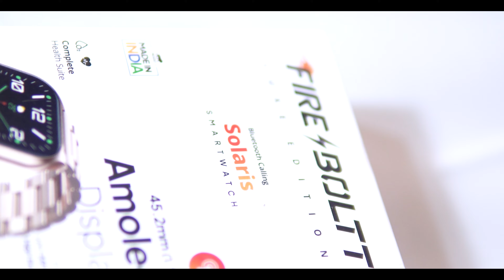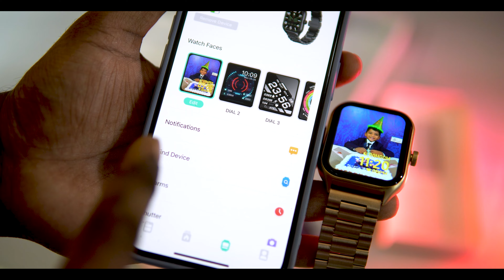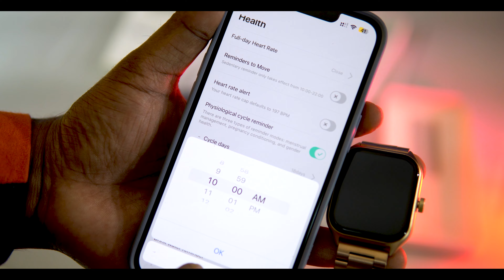Fire Boltt Solaris Smartwatch Unboxing Telugu ⚡️ Fireboltt Solaris Review telugu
Fire-Boltt Solaris  Black
Fire-Boltt Solaris Silver
Fire-Boltt Solaris Rose Gold